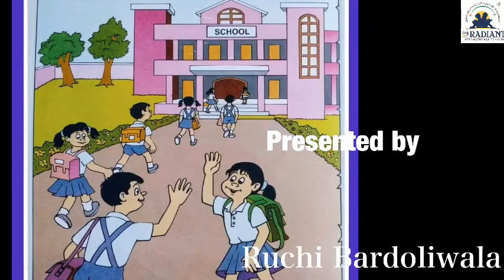GUJ MED STD 4 EVS GUJLISH STD 4 Evs ch 12 part 3 revision